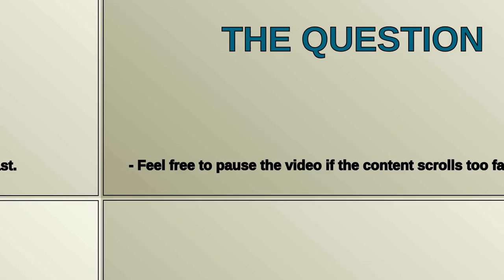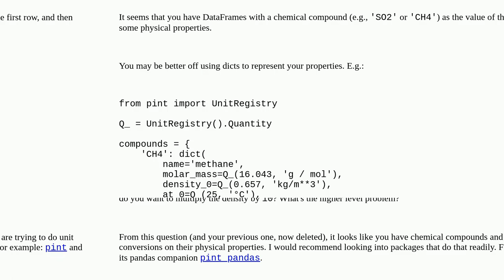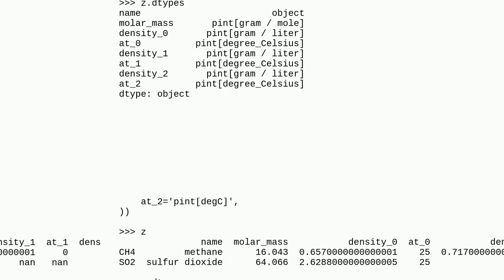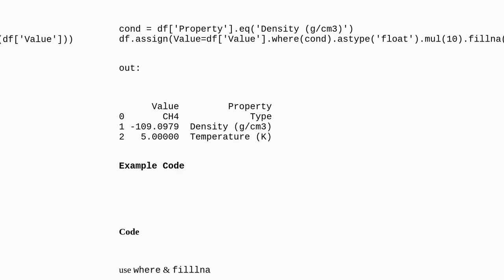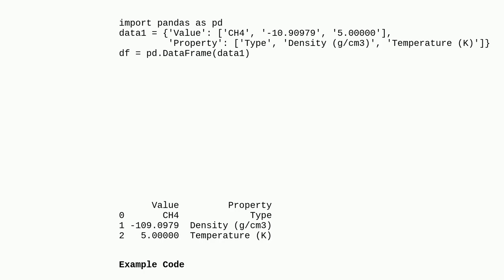Pandas dataframe: how to multiply a specific value by using its row index?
A special thanks goes out to the community

  python-3.x replace python pandas dataframe